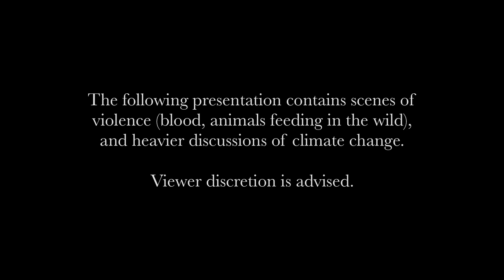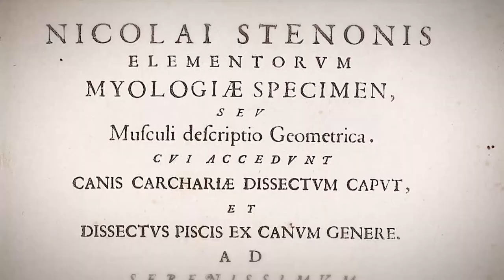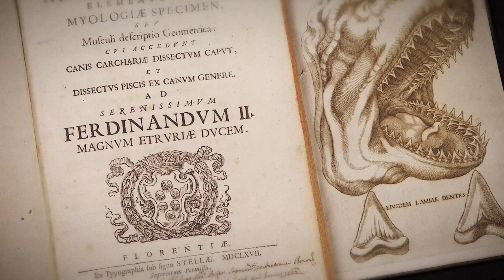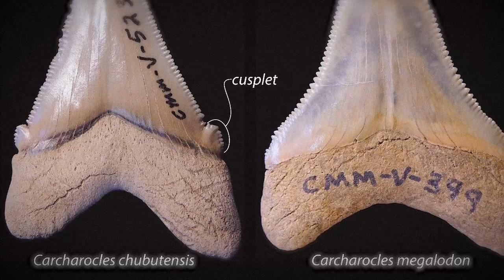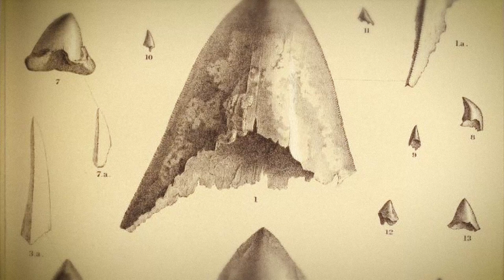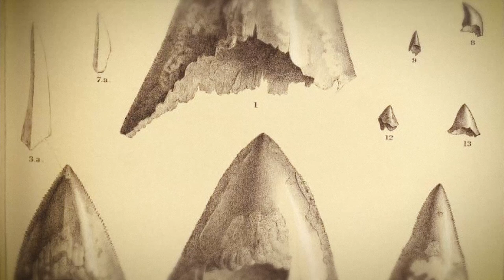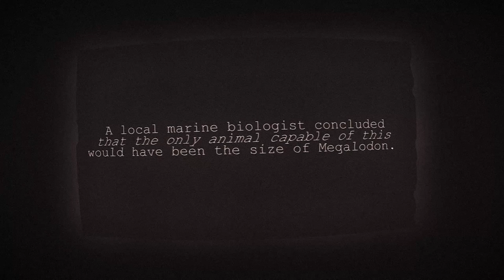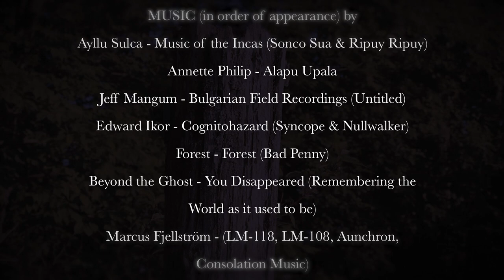How Megalodon Died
Otodus megalodon. The animal, the myth, the ghost. With teeth as big as a human hand, a voracious appetite for whales, and a fossil record extending from New Zealand to Romania to Peru - what was it like when megalodon was alive? What was it like to be a young megatooth, growing into a world slowly turning against you? This is the legacy of the greatest shark to ever live. What does it mean?

0:00 - Cold Open
2:03 - Title Sequence
3:58 - Veni.
15:24 - Vidi.
26:20 - Vici.
41:48 - Credits

Ayllu Sulca, Annette Philip, Jeff Mangum, Edward Ikor, Forest, Beyond the Ghost, Marcus Fjellstrom, The Bombay Royale, Gold, and the Silver Jews.

Additional Video Clips by
Pascal Bommer, Christian Bohdi, Engin Akyurt, Bellergy RC, juwel123, Caelan Kelley, Manfred Richter, Mcb3t, Osmij, Alexandru Manole, and Kristian Aleksandrov

Thumbnail art by Joschua Knüppe

Part of General Series.